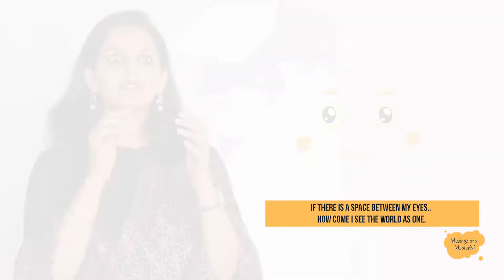The questions teachers face!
Young children are smart and they learn the most at this stage of their lives than they’ll ever learn.
As grown-ups, the rest of us are a bit jaded. We often restrict our enquires to ‘things that matter’.
Are we doing justice to their innocent curiosity?